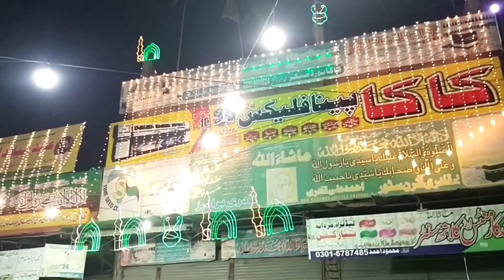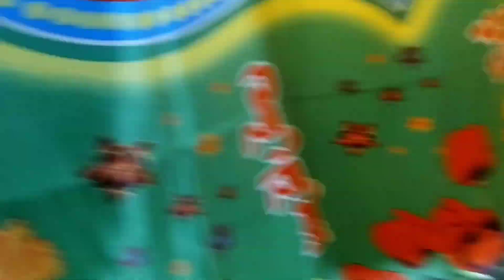12 Rabi ul awal night ❣️ | Khan Pur City 🥰 | Ikram Farhad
12 Rabi ul awal night ❣️ | Khan Pur City 🥰 |
Zindagi me pehli bar 12 Rabi ul awal ko rat k waqt Khan Pur City gia bohhat Maza Aya 🥳
Hello everyone,
Assalamualaikum!
I am pretty sure you will find here some amazing stuff as I am making vlogs on natural attractions and interesting people around me. I will also share my poetry and self thoughts with you 😍. Give me your valuable views by adding comments.